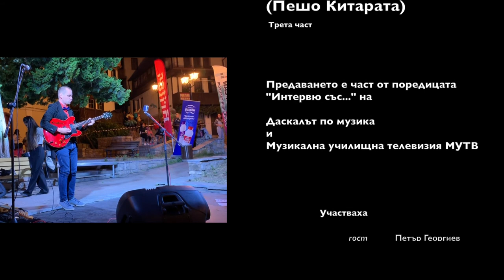Интервю с Петър Георгиев (Пешо Китарата) - еп.3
Ако сте гледали първа и втора част на интервюто с Пешо Китарата - Peter Georgiev Music, със сигурност очаквате и финалната част.

Тази среща се превърна в един чудесен образователен урок, който дава един друг поглед вурху образование, методи на преподаване, музикални вкусове и
Предаването е част от поредицата "Интервю със..." на
Даскалът по музика и Музикална Училищна Телевизия - МУТВ

Участваха
гост: Петър Георгиев (Пешо Китарата)
водещ: Добрин Пелтеков (Даскалът по музика)
в студиото Hashtag и МУТВ

Logo and Motion: Burov & Burov Production
Graphic Design: Burov & Burov Production
Logo Design: Венета Желева
ковър снимка на Даскалът по музика: Венета Желева

Интервюто се състоя в репетиционната стая на група Хаштаг.  Велико Търново 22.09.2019 година

Видеото може да се ползва под лиценз:
Признание - Некомерсиално -Без производни - Международен 4.0 (CC-BY-NC-ND).

Благодаря за отзивчивостта, ценната информация и отношението.

Една продукция на Даскалът по музика ® 2020